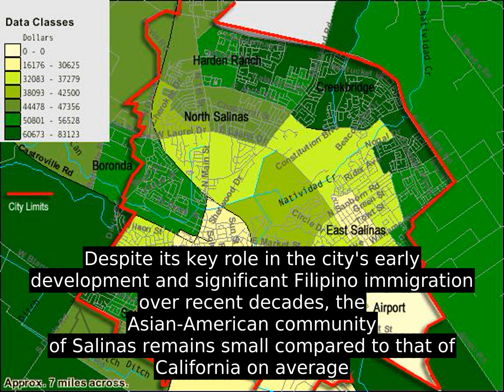Salinas - Inside Out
Salinas /s ə ˈ l iː n ə s  /   is the county seat and largest municipality of Monterey County, California